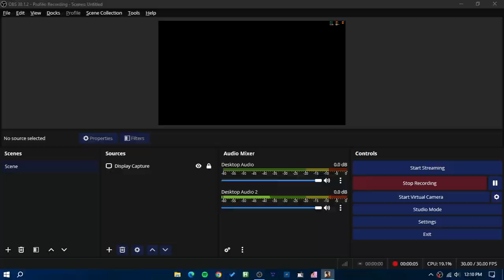GTA: San Andreas Chain Game Round 170 #8